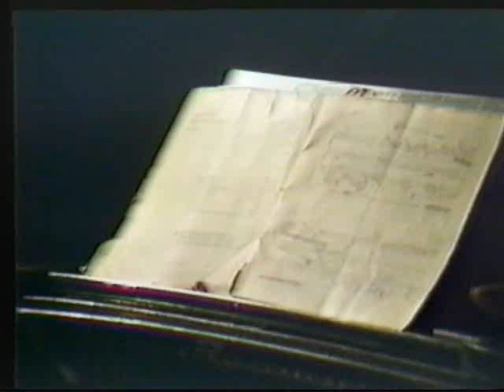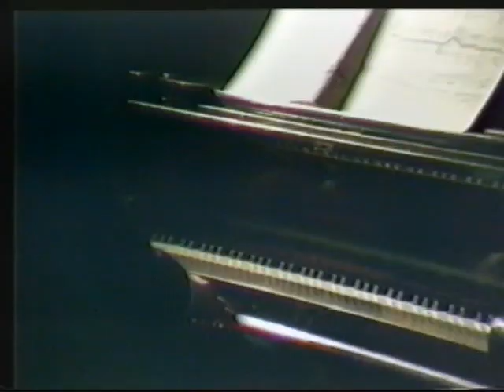Michael Finnissy plays English Country Tunes (1 of 3) Rare Film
Rare and amazing film of Michael Finnissy playing his English Country Tunes while Kris Donovan dances. 1984 film made of the performance from the then Brighton Polytechnic. This is the best film that exits from that time (early 80's) of Michael playing this wonderful piece.  This is the whole performance divided into three sections. For those of you with the music score you can follow in this section (1 of 3) up to end of page 20 - for extra help with movements page 13 starts at 5'.07" and page 18 at 8'11". The next upload (2/3) will start at the pause in the middle of page 20.